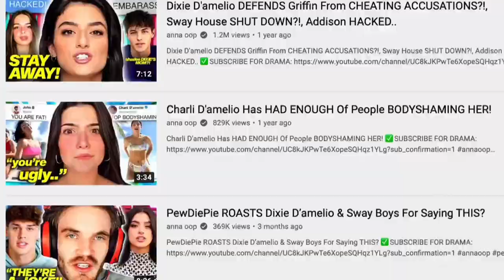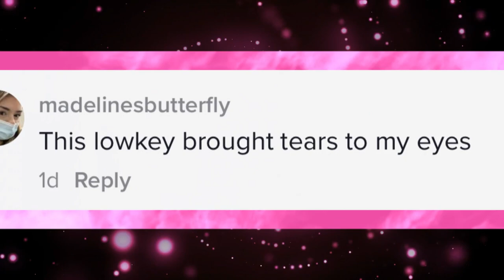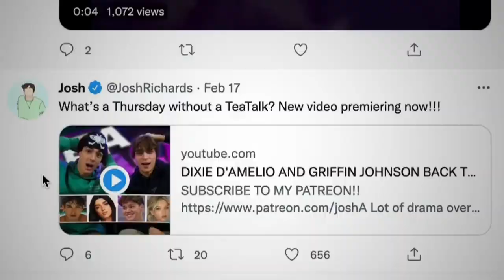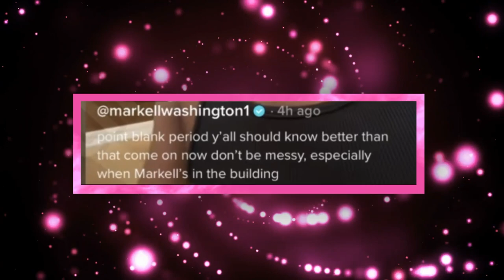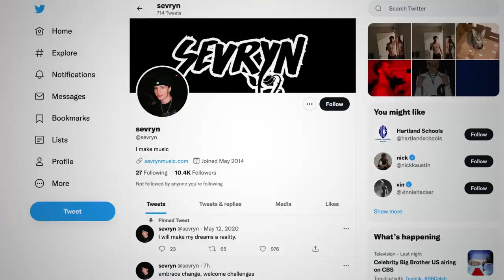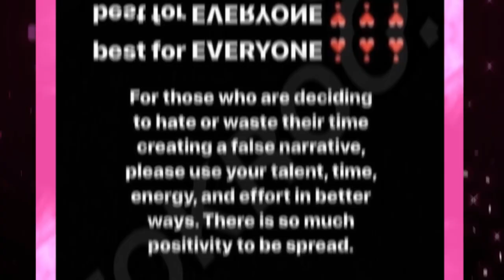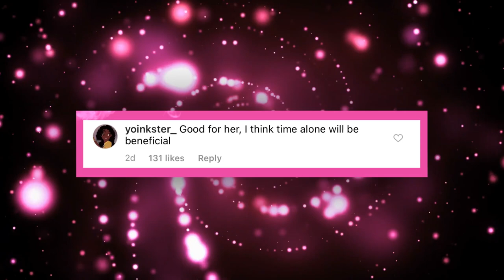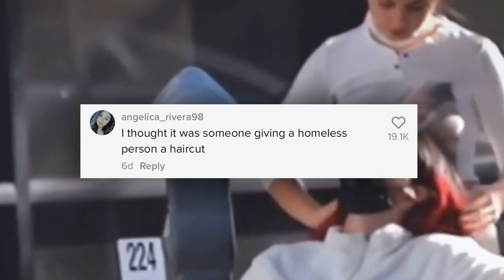Dixie Finally Speaks Out About Cheating On GRIFFIN..